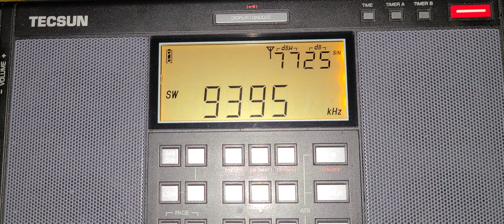Shortwave 101 beginners series How do I find unusual signals tips and tricks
There no magic trick in receiving new signals on Shortwave, tune around, do it regularly, even if you are convinced nothing is there, often it's when you will get a surprise.  use SSB or USB to hear the weak signals